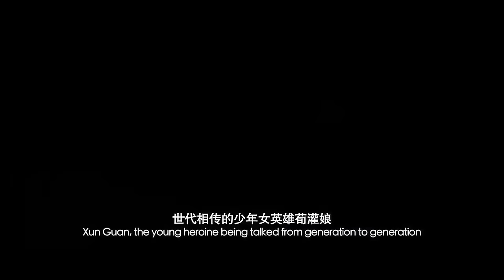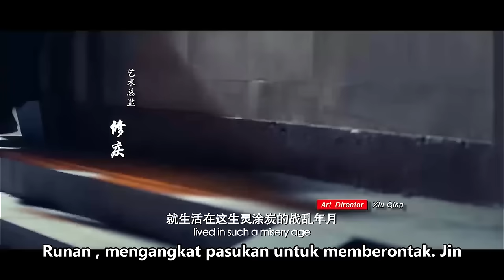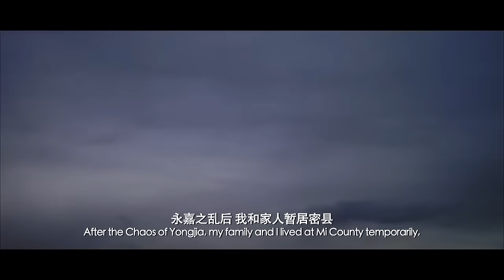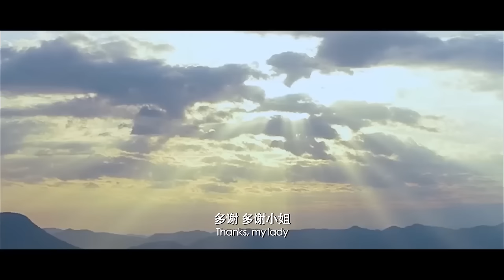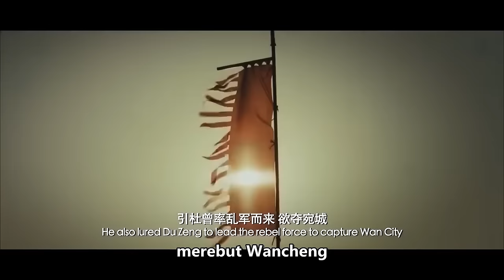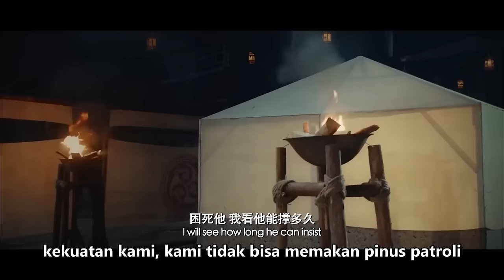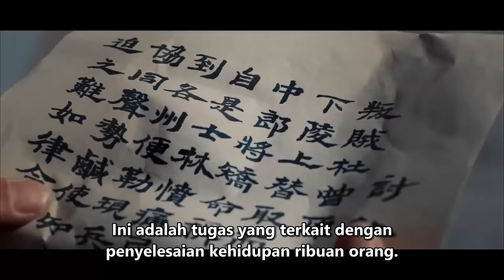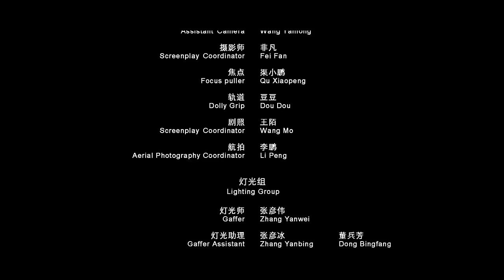【INDO SUB】A Struggle to Defend Wancheng | Sejarah Perang | Film China 2023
▶Info Produksi
Film nama cina：《宛城之战》
Dibintangi：Xiu Qing / Wang Ruixuan
Genre：Sejarah Perang

Ini bercerita tentang Xun Guanniang, sebagai seorang jenderal dan gadis harimau, yang lahir dengan karakter unik, menentang kesulitan dan kesulitan, menerobos untuk menyelamatkan ayahnya, menyelamatkan orang miskin, dan membebaskan orang-orang dari keterpurukan mereka. Itu dengan jelas menggambarkan citra pahlawan wanita yang bijaksana dan pemberani di Tiongkok kuno. Ini adalah film patriotik yang sangat baik, tujuan dari karya tersebut adalah untuk menciptakan karya yang menyampaikan perdamaian dan menentang perang, serta memuji pahlawan nasional.